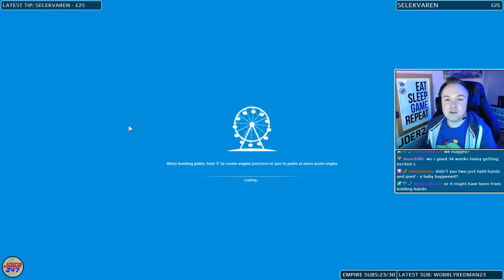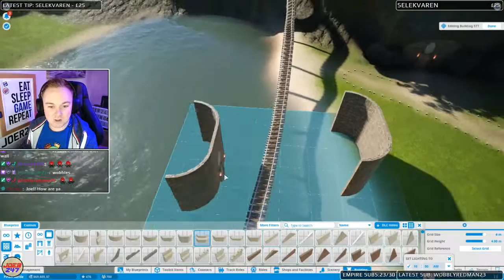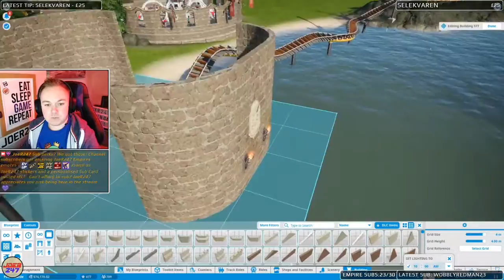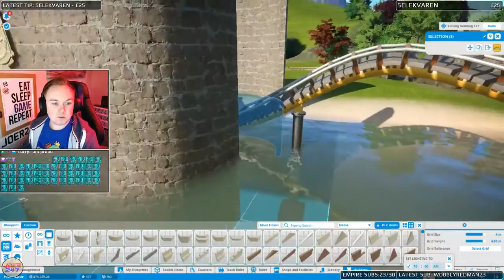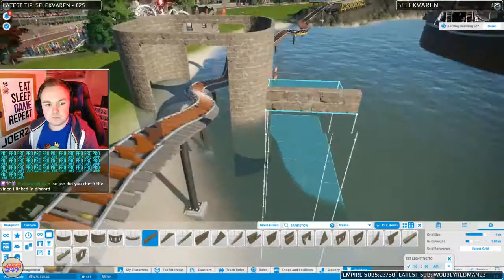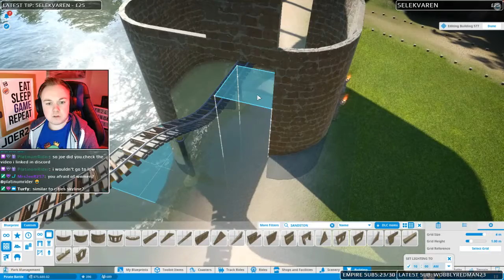JoeR247 Plays Planet Coaster! Part 6 - Building Blocks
Join JoeR247, newly qualified Theme Park engineer, as he tries to build the very best Rollercoasters! Six Flags who? It's all about JoeR247 Land!